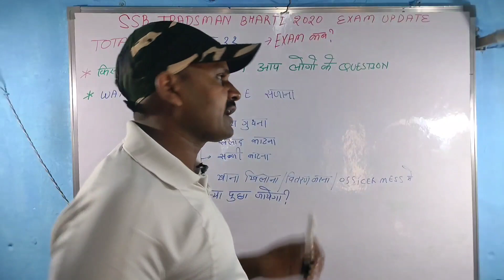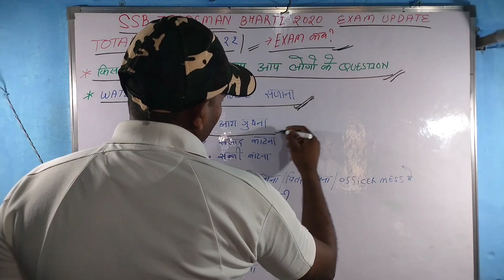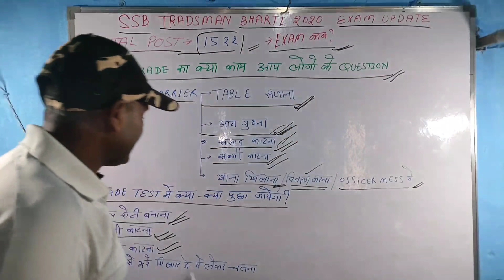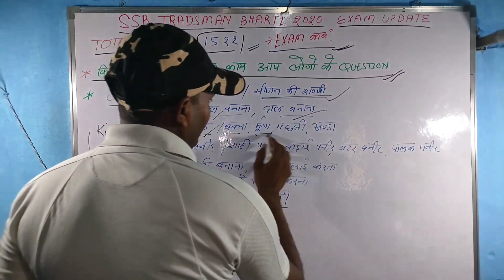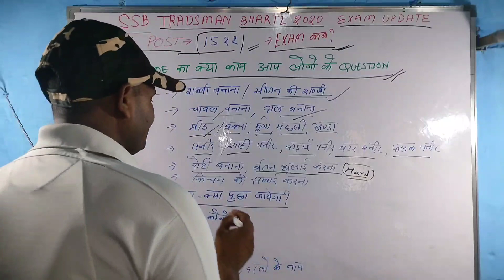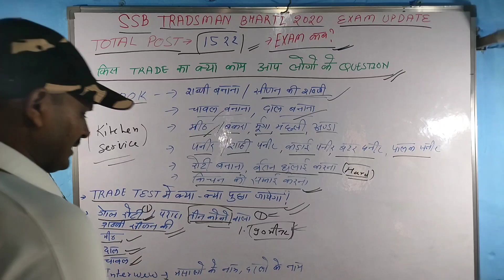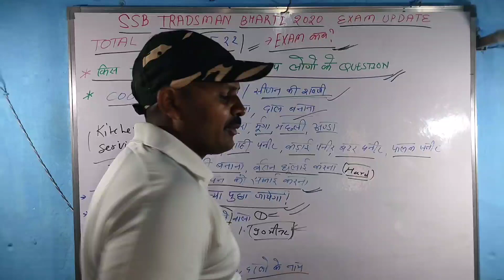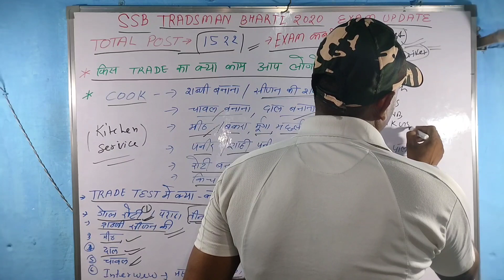SSB tradesman Bharti 2020//SSB tradesman Bharti latest update//post 1522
SSB tradesman Bharti latest update
SSB tradesman Bharti
SSB tradesman Bharti 2020
SSB tradesman Bharti exam date out